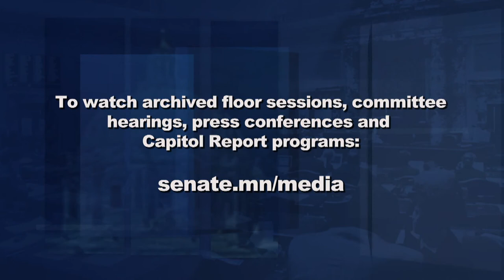Big Budget Increase for Schools, Supporting Agencies, Elections, Veterans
The largest budget increase for Minnesota schools in the past fifteen years easily won the stamp of approval from state lawmakers this summer, as students prepare to head back into the classrooms.  Former Lakeville school board member and current Senate Education Committee member Zach Duckworth explains what administrators, teachers, parents and students should expect this fall.

One of the key budget bills enacted every two years finances executive and administrative agencies, funds support services for veterans and ensures election integrity and transparency.   It is a wide-ranging bill that impacts all Minnesotans, and State Government and Elections Committee Chair Mary Kiffmeyer joins Capitol Report moderator Shannon Loehrke to review the latest efforts to tighten Minnesota's election process, assist veterans and improve state services.

Also in the program this week, Governor Tim Walz issues an executive order banning conversion therapy, plus a look at the Grand Floor of the Minnesota State Capitol.